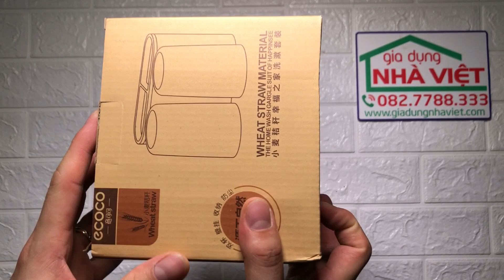Giá để đồ treo bàn chải đánh răng 2 cốc làm từ bột lúa mì Ecoco E1701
Thương hiệu: Ecoco
Chất liệu: Nhựa PP và cây lúa mạch
Kích thước sản phẩm: 17 x 15 x11 cm (dài x rộng x cao)
Sản phẩm có thể cố định được trên tường với các miếng dán vững chắc, mà không cần phải đục khoét tường
Sản phẩm có thể kết hợp với bộ nhả kem đơn Ecoco E1703 cùng chất liệu và màu sắc